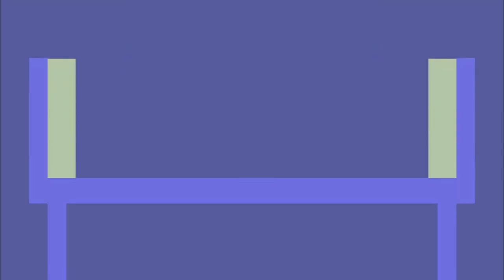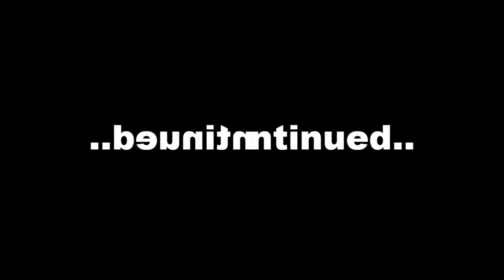A Blooper of Logos in Klasky Csupo logo Part 1 Has a Conga Busher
My 1st ABOLIKCLP1 video.